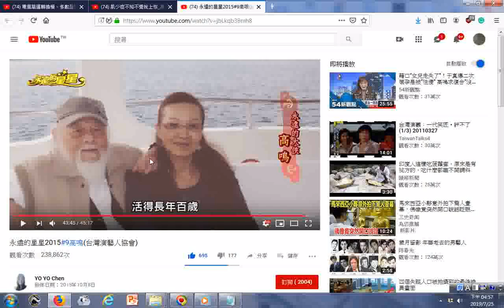瀏覽 永遠的星星2015#9高鳴台灣演藝人協會 YouTube20151008 健美先生變成白髮白鬍子